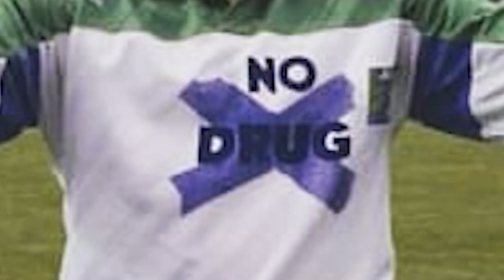DIEGO MARADONA PERO ES MEXICANO | MODO CARRERA FIFA 22 #1